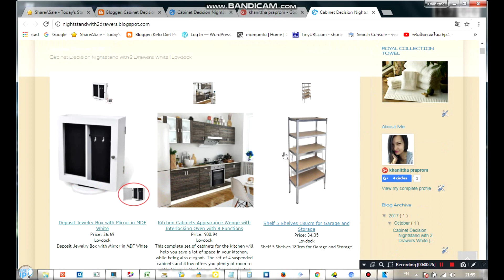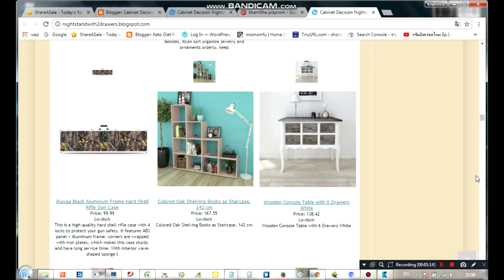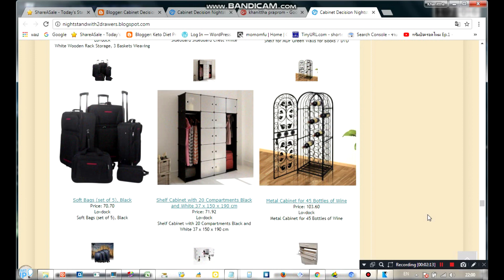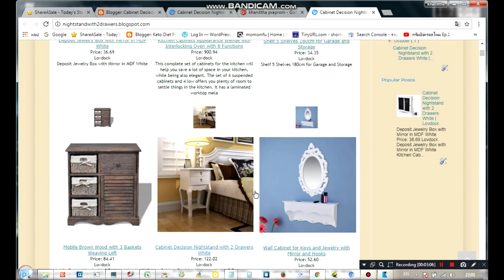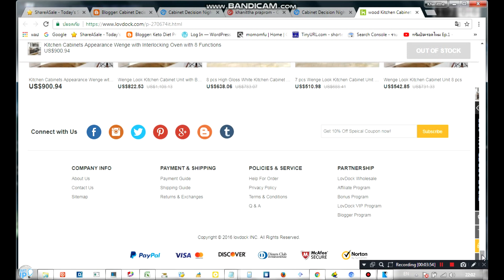Cabinet Decision Nightstand with 2 Drawers White Lovdock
Cabinet Decision Nightstand with 2 Drawers White | Lovdock, High quality products and Ratings for Lovdock, Lovdock High quality products reviews